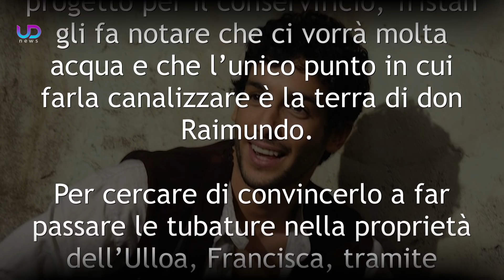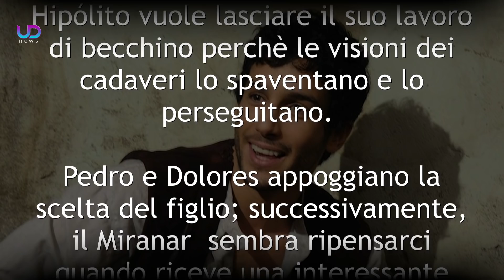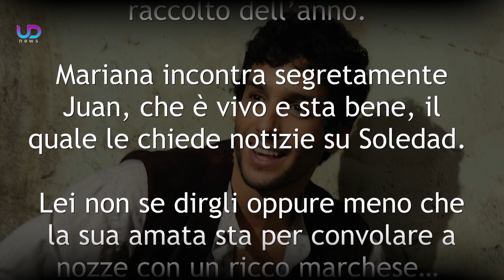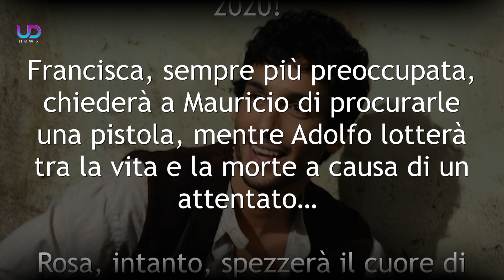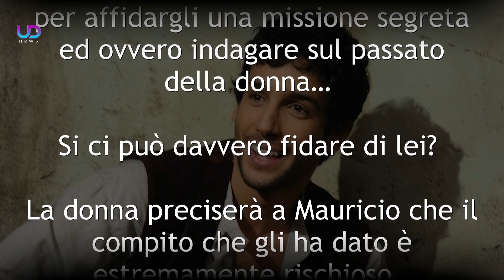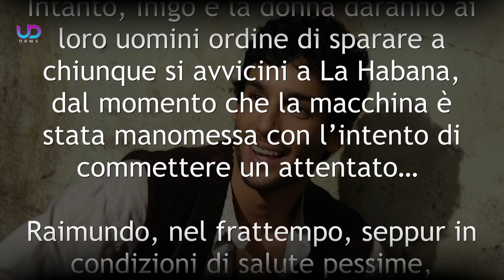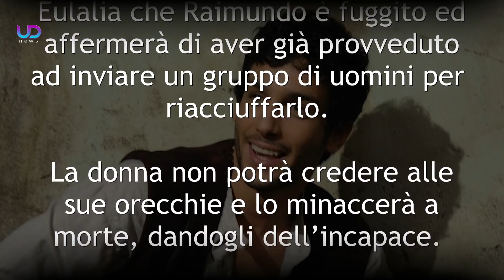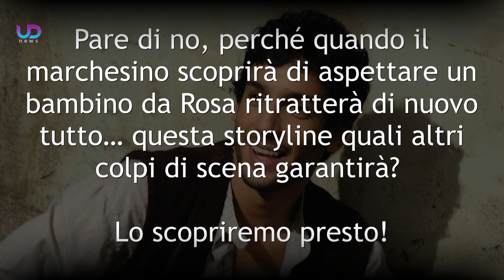Anticipazioni Il Segreto Puntate 17-21 Agosto 2020: Juan è Vivo!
Anticipazioni Il Segreto Trama Puntate da lunedì 17 a venerdì 21 Agosto 2020 e anteprime puntate Ottobre 2020. Juan è vivo ma Soledad non sa nulla e sta per convolare a nozze con un cattivo marchese che ha in mente di vendicarsi di donna Francisca! Nasce il figlio di Angustias e Tristan. Il neonato non è in buona salute... Felisa continua a portare avanti il suo perfido piano, mentre Emilia è gelosa della levatrice. Poi la giovane scopre una fitta corrispondenza tra Raimundo e Francisca...